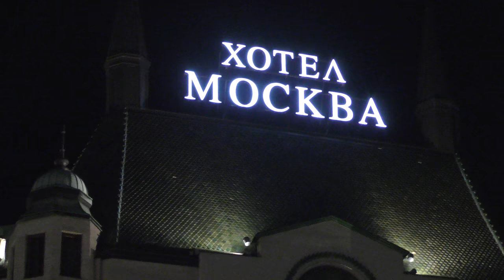Hotel Moskva, one of the most recognizable Belgrade landmarks , at night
Hotel Moskva is a landmark of Belgrade and was built in 1908 as a brainchild of architect Jovan Ilkic and had some really famous or infamous guests during its glory  years , among them  Einstein, Sartre, Gandhi, Nixon, Polanski, Gorky, Bertolucci, De Niro, Arafat and Gaddafi to name a few. During WWII it was occupied by the Gestapo who took with them all its precious artworks when they fled.